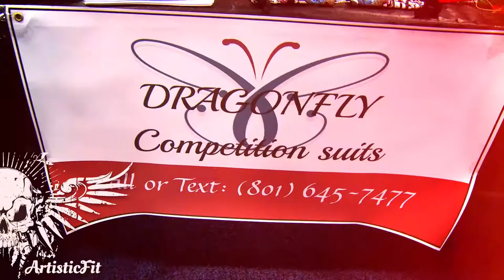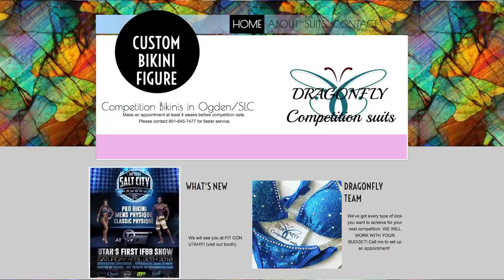Artisitic Fit & Dragonfly Competition Suits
"Artistic Fit" - Great clothes for an even better workout... We are passionate about hard work in every aspect of our lives, including the gym. We specialize in great looks and inspirational slogans to help keep you going strong no matter what type of workout you are doing.

"Dragonfly Competition Suits & Bikinis" - We’ve got every type of look you want to achieve for your next competition. WE WILL WORK WITH YOUR BUDGET! Call us to set up an appointment! Make an appointment at least 4 weeks before competition date.

About Yoaneli - Yoaneli started with a vision and passion for fitness and bodybuilding. In 2012 was her fist competition and the beginning of the struggle of finding a suit that was affordable, the right fit, and exactly what she wanted. She decided to make her own suit, and with her experience and talent decided to help other women with needs for suits. Dragonfly Competition suits is a dream come true, combining two things she is very passionate about, the sport of bodybuilding and designing suits for other competitors. Yoaneli started her life with a sewing machine and thread. As long as Yoaneli can remember, she has had a huge passion for designing and creating trendy fashions for women. Yoaneli also understands the passion of her competitors and hopes to continue  supporting their dreams.

This video was produced by the Digital Chop House, for more info on videos for your blog, business, or website, please contact